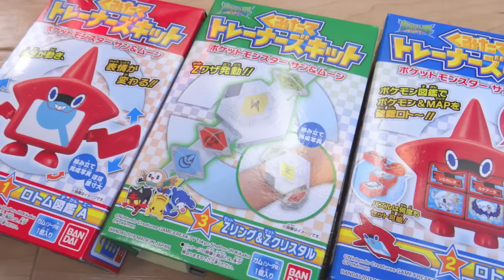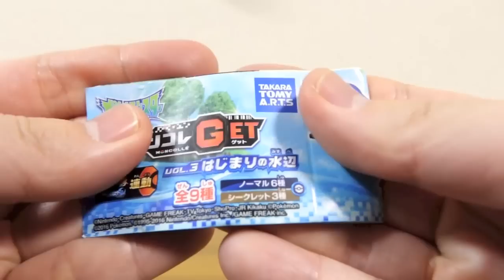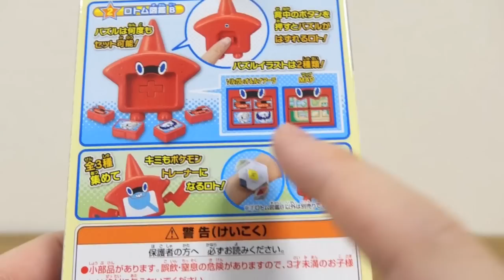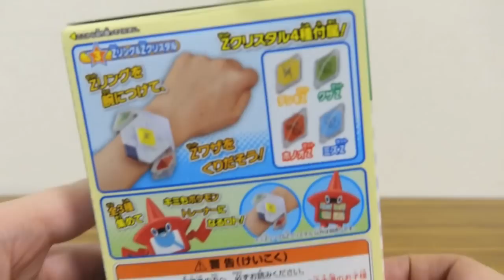1500円分のモンコレGET vol.3 & 食玩 ポケモンくみたてトレーナーズキット 1個¥350 全3種レビュー！モンスターボールで音声確認 ロトム図鑑 Zリング/Zクリスタル ポケットモンスター